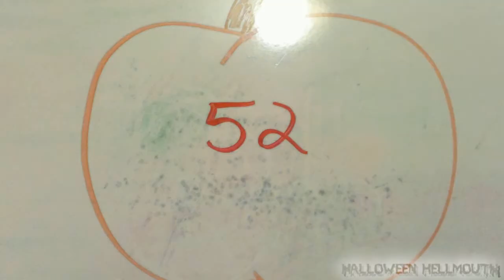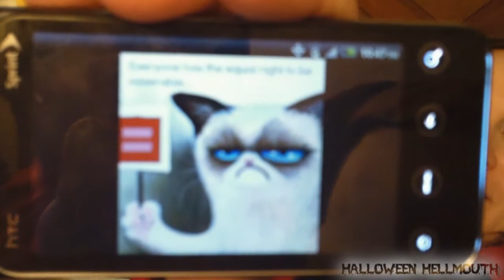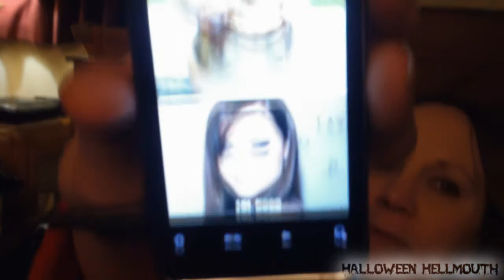Hellmouth Vlog 03.27.13 [Day 878] - Haunted Bird House!!!